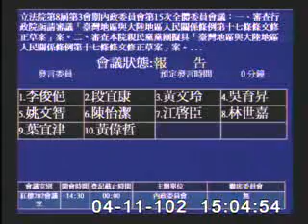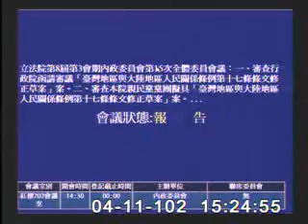2013-04-11 第8屆第3會期內政委員會第15次全體委員會議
會議簡介: 立法院第8屆第3會期內政委員會第15次全體委員會議：一、審查行政院函請審議「臺灣地區與大陸地區人民關係條例第十七條條文修正草案」案。二、審查本院親民黨黨團擬具「臺灣地區與大陸地區人民關係條例第十七條條文修正草案」案。三、審查本院委員吳育昇等21人擬具「臺灣地區與大陸地區人民關係條例第十七條條文修正草案」案。四、審查本院委員謝國樑等24人擬具「臺灣地區與大陸地區人民關係條例第十七條條文修正草案」案。五、審查本院委員吳育仁等21人擬具「臺灣地區與大陸地區人民關係條例第十七條條文修正草案」案。六、審查本院委員李慶華等24人擬具「臺灣地區與大陸地區人民關係條例第十七條條文修正草案」案。

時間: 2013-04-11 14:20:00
原始影片: mms://mediavod01.ly.gov.tw/wmv/2013_04_11/%e7%b4%85%e6%a8%93202%e6%9c%83%e8%ad%b0%e5%ae%a4(WMV)_2013_04_11_142003.wmv